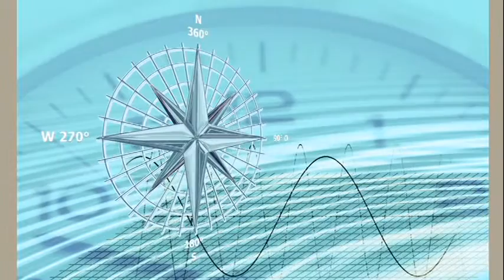Calgary Now: International Travel Part 1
Bitten by the wanderlust bug?